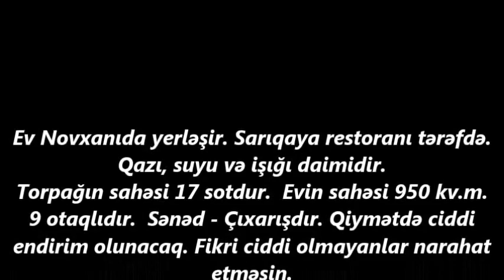NOVXANIDA 17 SOTDA 950 kv. EV SATILIR/Недвижимость в Баку/bina az/emlak az/ev elanlari/bag evleri